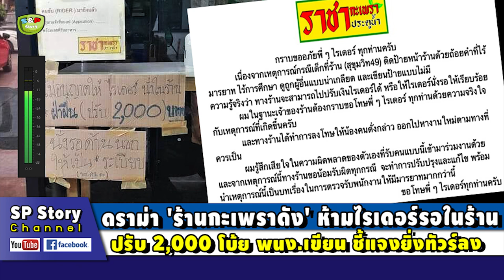ดราม่า 'ร้านกะเพราดัง' ห้ามไรเดอร์รอในร้าน ปรับ 2,000 โบ้ย พนง.เขียน ชี้แจงยิ่งทัวร์ลง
ขอบคุณที่มา-ภาพจาก : kapook , เฟซบุ๊ก เรารักด่านตรวจ , ราชากะเพราประตูน้ำ